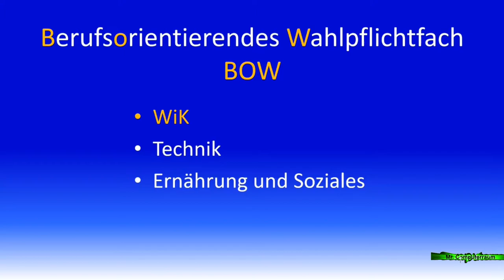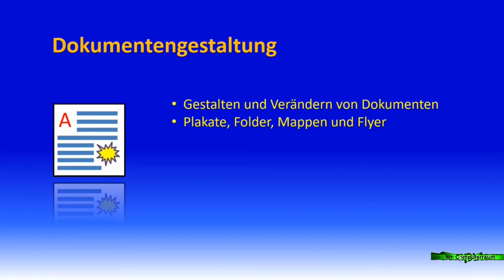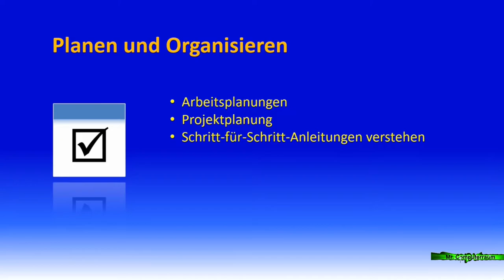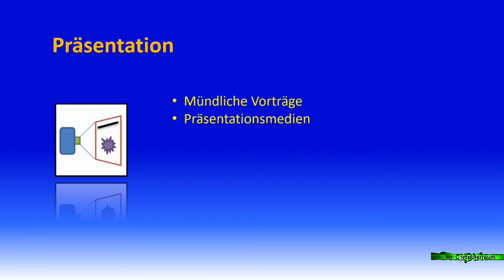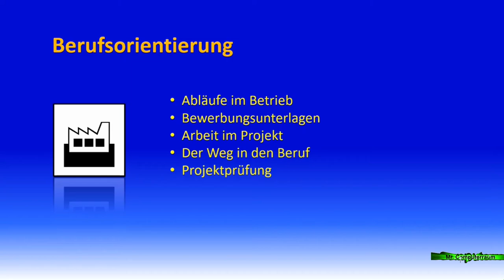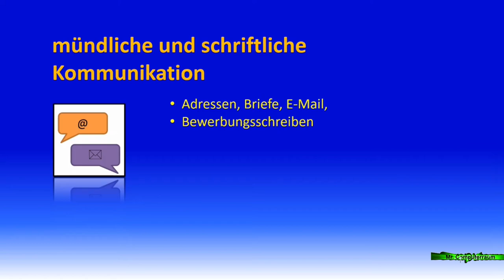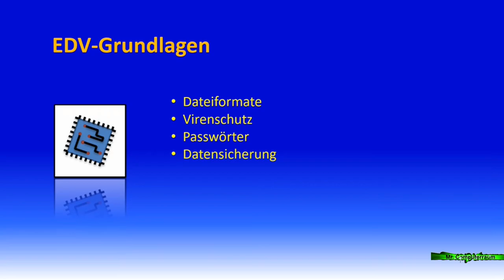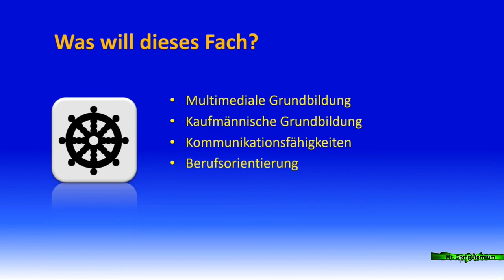Übersicht WiK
Übersichtsclip für den Kanal: MrComputerraum